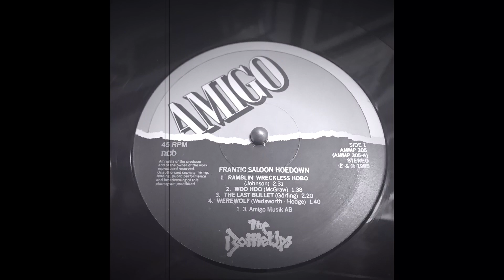The Bottle Ups ~ Werewolf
Swedish garage band from 80’s